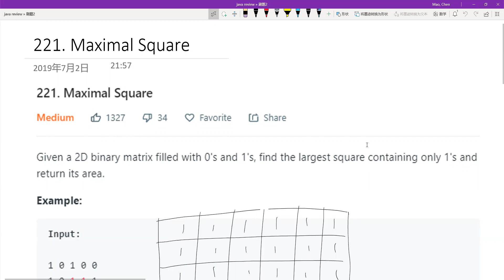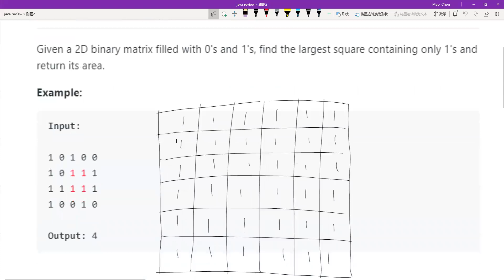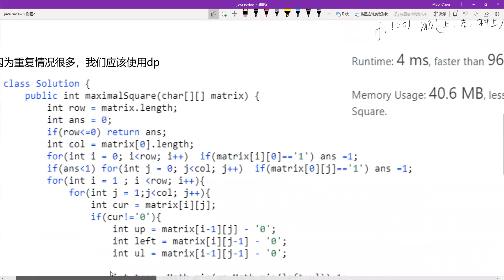米开：LeetCode 221. Maximal Square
欢迎大家与我交流新思路
视屏中代码链接：